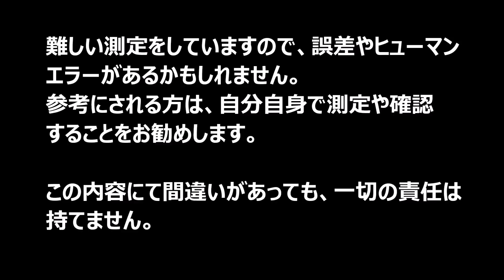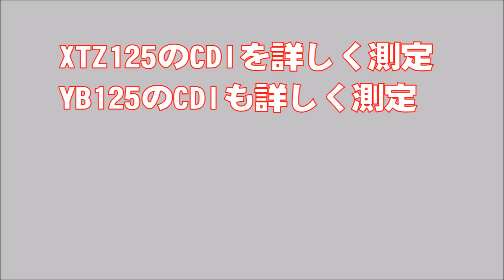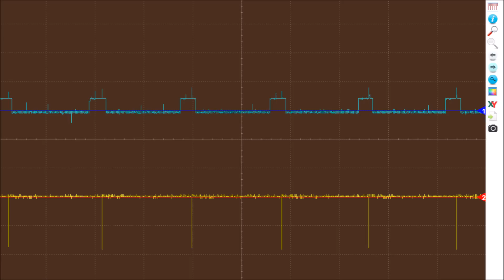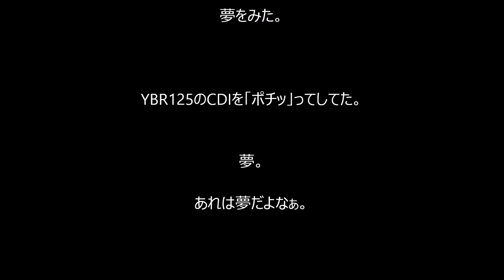XTZ125のCDIの詳細とYB125のCDIの詳細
XTZ125のCDIの詳しいデータ取りを行いました。
特に高回転部分を追加測定しています。
同時に、YB125用のCDIも測定しました。

結果、XTZ125とYB125のCDIにほとんど差は無いと思います。
ただし、YB125用CDIにはタコメーター用のパルス信号出力があります。

動画内容について、間違いはないと思いますが、測定などは細かい作業であり、誤差もあります。
また、ヒューマンエラーもあるかもしれませんので、参考にされる場合には、必ず自分自身で測定や確認することをお勧めします。
私の動画に間違いがあっても、一切責任は持てません。
（デリケートで複雑な作業を行っていますので、このような記載をしています）

効果音 フリーBGM
Music is VFR